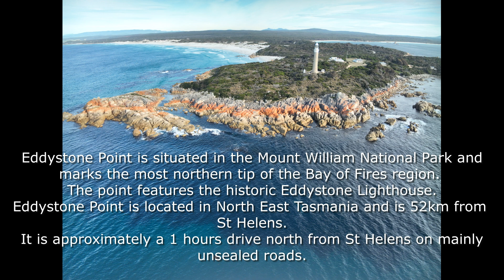Eddystone Point - Tasmania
Eddystone Point is situated in the Mount William National Park and marks the most northern tip of the Bay of Fires region, and features the historic Eddystone Lighthouse.
Eddystone Point is located in North East Tasmania and is 52km from St Helens.
It is approximately a 1 hours drive north on mainly unsealed and rocky roads.